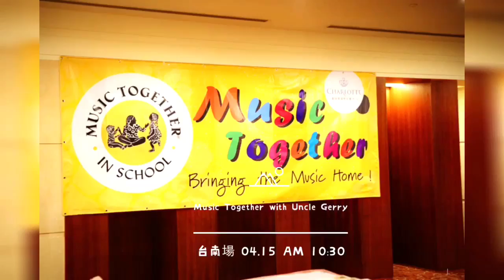Music Together Concert with Uncle Gerry 台南場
Host by: 夏綠蒂國際托嬰中心/
               Music Together with Moon and Stars